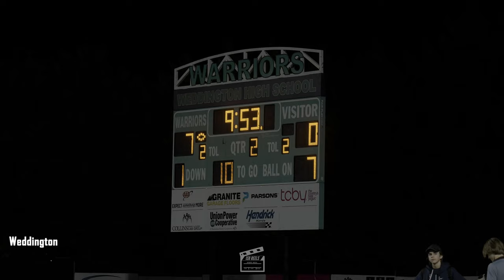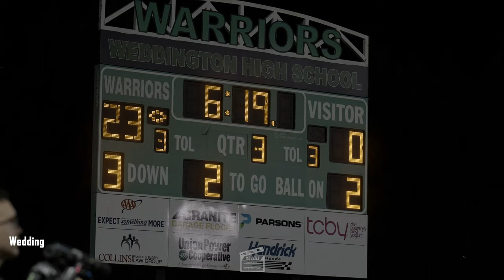PLAYOFFS ROUND 3 | Weddington vs Charlotte Catholic | North Carolina Football | prod. Bayden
/ is0reels